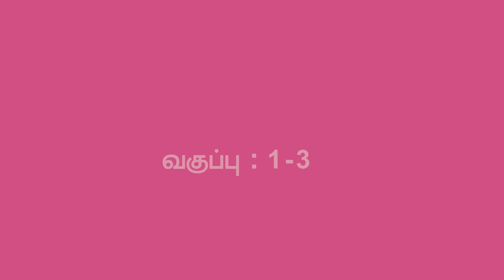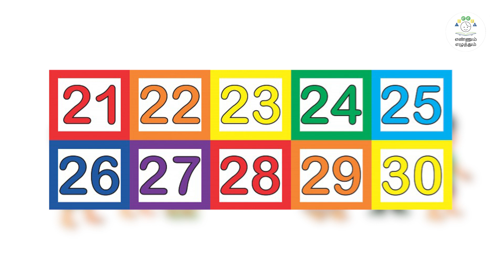EE | MAT | T 1 | C 1- 3 | MOD 3 | ACT 3| எண் பெயர் | VIDEO SCRIBE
ACT  3|  எண் பெயர் | VIDEO SCRIBE